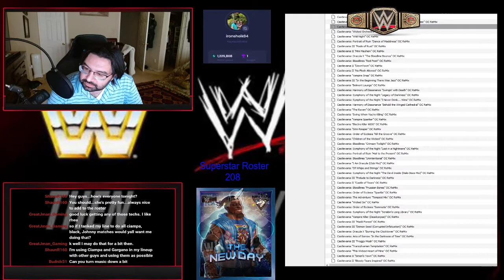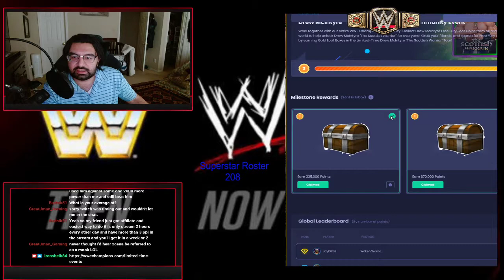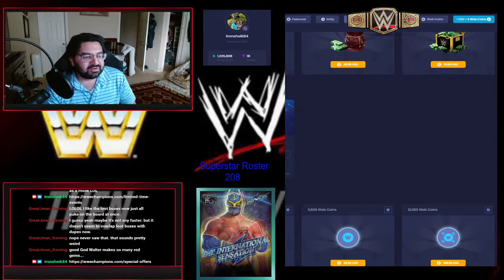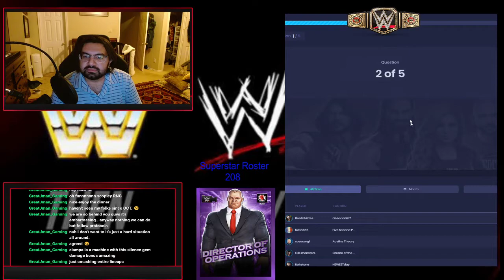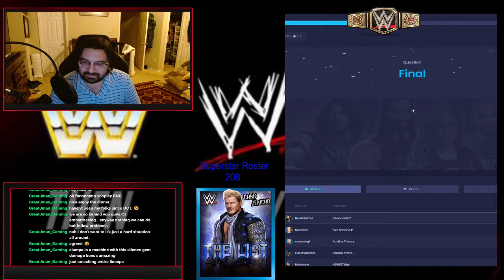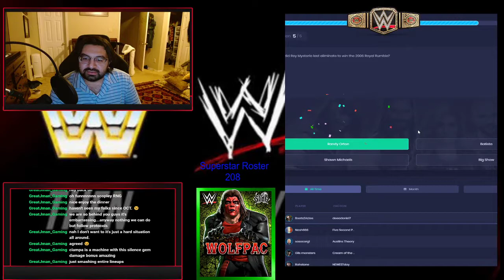WWE Champions Drew McIntyre Feud Fury 3.25.21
Upload from Twitch of me playing through the WWE Champions Drew McIntyre Feud Fury on Saturday 3.25.21.

I got some great battles in, and there's an appearance from Mama Sheik as well!